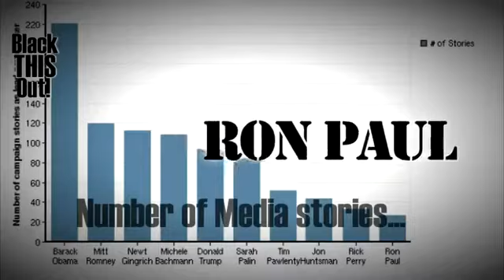Ron Paul: Grassroots "BLACK THIS OUT" Money Bomb October 19, 2011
Ron Paul Grassroots 'Black THIS Out' Money Bomb October 19th, 2011
'Black This Out' Money Bomb Oct. 19th, 2011
Please rate my videos and share them with your friends!